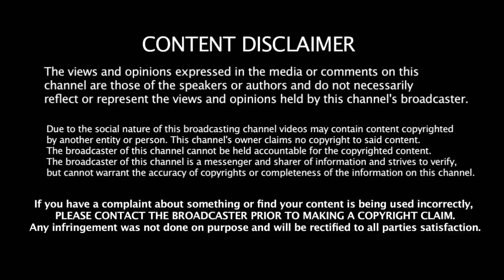Worldcup - ல் இருந்து முழுமையாக வெளியேறும் Dhawan மாற்று வீரர் யார்? கோஹ்லி அதிரடி முடிவு